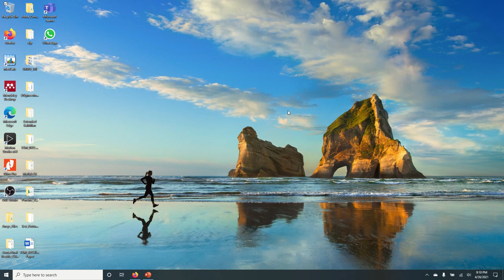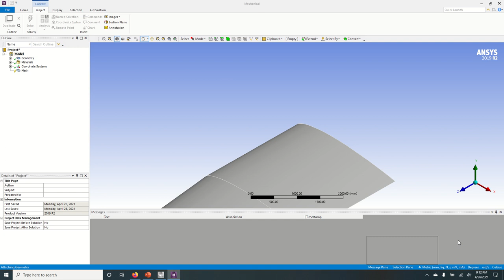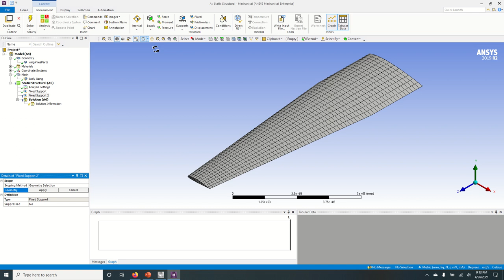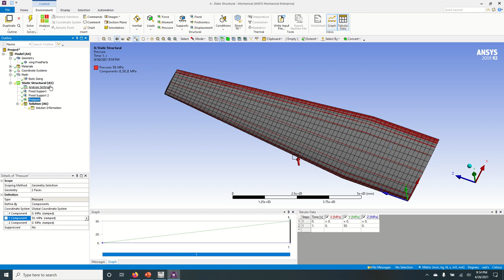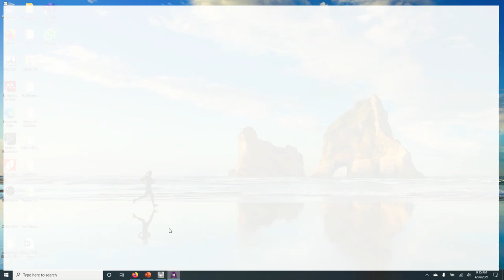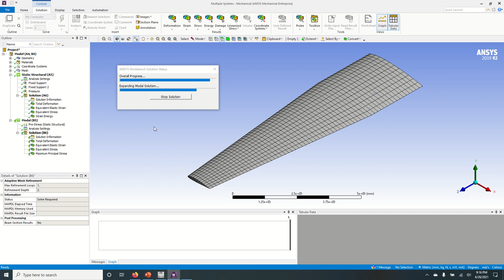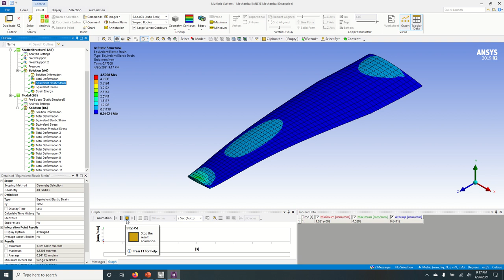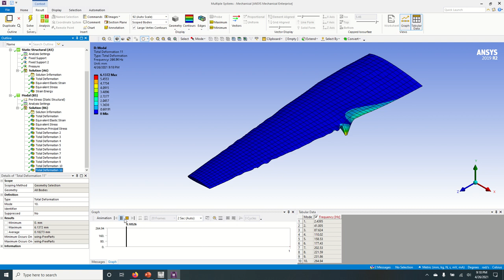Static and Modal Analysis of Wing using Ansys Workbench Tutorial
Tutorial for B.Tech and M.Tech students. This video is about coupled static and Modal analysis of an Typical wing.